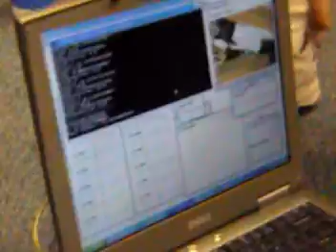Robot Localization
Robot trying to localize itself based on posts